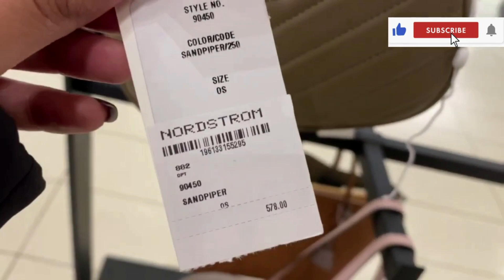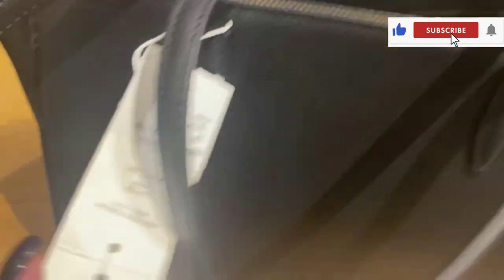Tory Burch New Collection !!